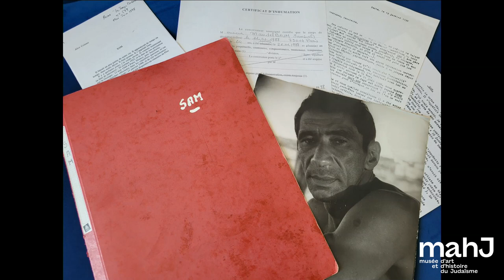Se souvenir de Sam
À l'occasion de la diffusion de la série documentaire « Se souvenir de Sam », consacré à la vie du peintre Sam Mandel, déporté à Auschwitz en 1944, qui se suicida à Paris en 1988 (LSD, la série documentaire, France Culture)

Rencontre avec son auteur Antoine Tricot et sa réalisatrice Séverine Cassar, animée par Sophie Andrieu, responsable de l'auditorium du mahJ.

Les 8 épisodes du podcast sont à découvrir sur le site de France Culture et l'application Radio France

« Un être humain est-il à ce point devenu une ombre, l'ombre d'une ombre, avec personne pour se souvenir de son histoire ? »

De l’existence du peintre Sam Mandel, déporté à Auschwitz en 1944 et qui se suicida à Paris en 1988, il ne demeure aucune trace dans la mémoire collective. Seules quelques rares notices consacrées à son père, le peintre Ephraïm Mandelbaum, assassiné en déportation avec son épouse Rivke, mentionnent brièvement le nom de ce fils, suicidé « quelques années plus tard ».

À sa grand-mère Alice Colanis, qui fut marquée par sa rencontre avec cet homme meurtri, tourmenté et lumineux, avant de le perdre de vue, Antoine Tricot fait la promesse qu’il se souviendra de Sam. Au fil d’une longue enquête, il exhume de l’oubli les milles vies de cet homme aux identités multiples, de sa naissance en Pologne à sa vie dans le Montparnasse des années 1950 en passant par son enfance dans le milieu des peintres yiddish de l’École de Paris, la déportation de ses parents en 1942, la sienne en 1944. Comme dans un polar, on croise dans la vie de Sam du jazz, des films de strip-tease, de l’amour, du trotskisme, des champignons hallucinogènes, l’ombre de la destruction des juifs d’Europe, les affres de la création artistique, des silences et des résurgences.